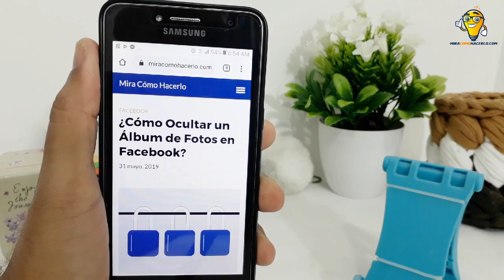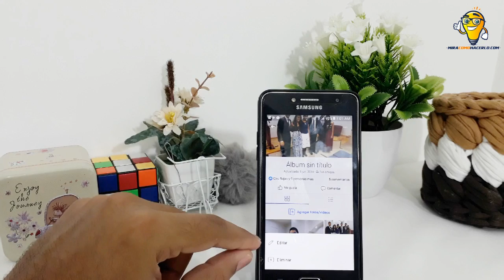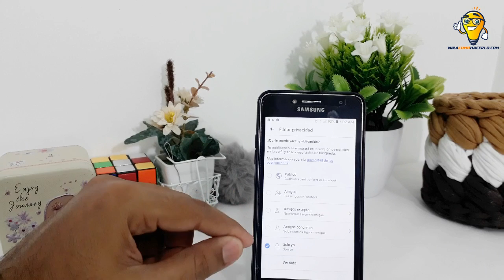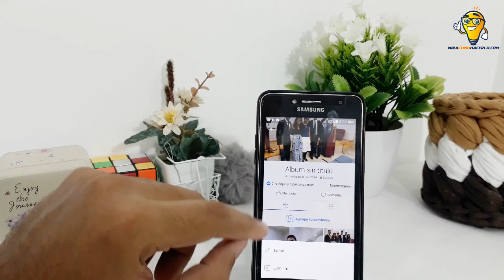Cómo Ocultar un Álbum de Fotos en Facebook